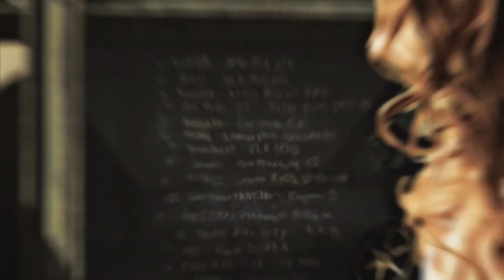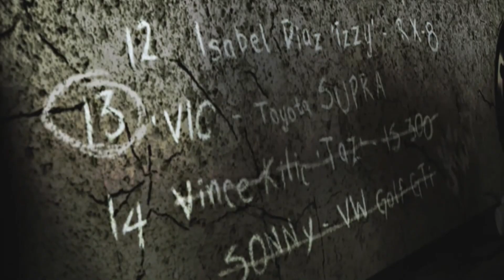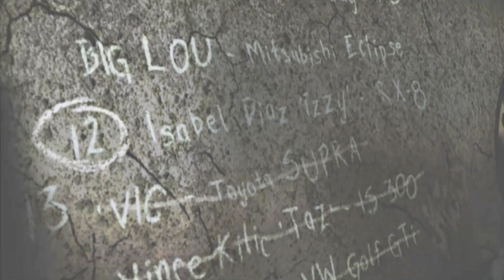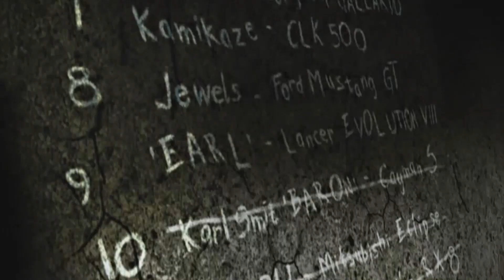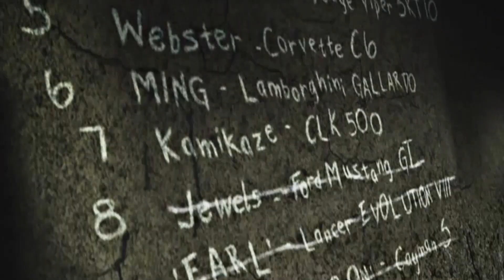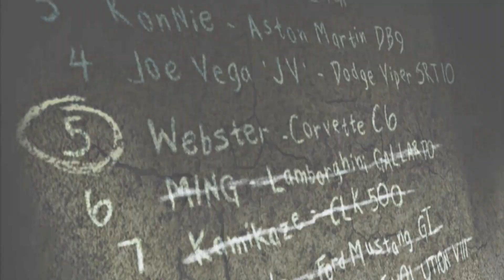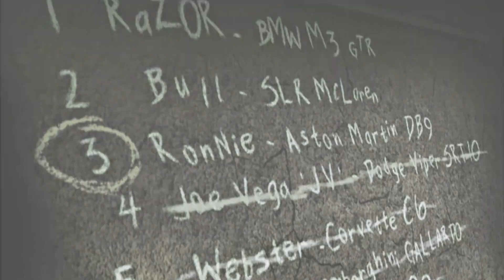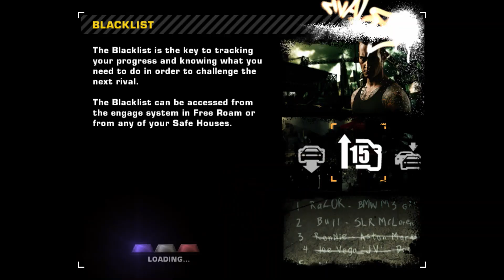Need for Speed: Most Wanted (2005) All Cutscenes Movie